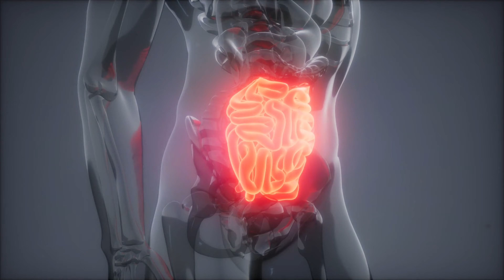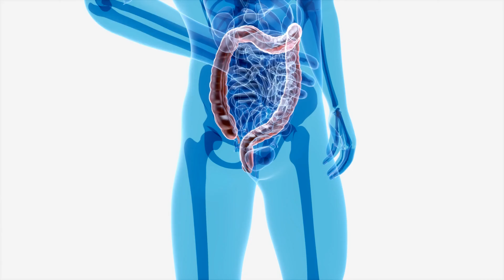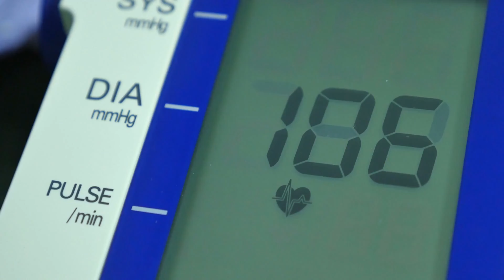Health Benefits of Radishes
Welcome to this video all about the amazing health benefits of radishes! Radishes are crunchy and colorful vegetables that are often overlooked in the produce aisle, but they are packed with a surprising amount of nutritional value. In this video, we will explore the many health benefits of radishes, including their ability to improve digestion, boost immunity, and even fight cancer. Whether you are already a fan of radishes or you have yet to discover their many benefits, this video is sure to be informative and inspiring. So sit back, relax, and let's dive into the world of radishes and their incredible health benefits.